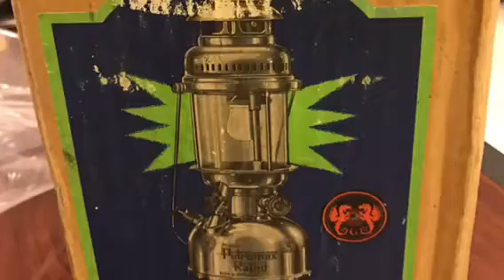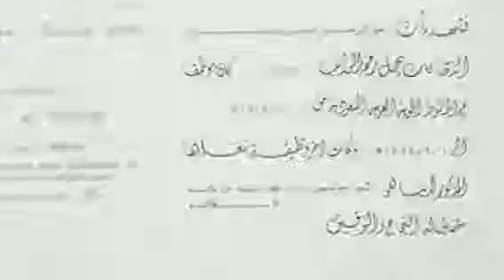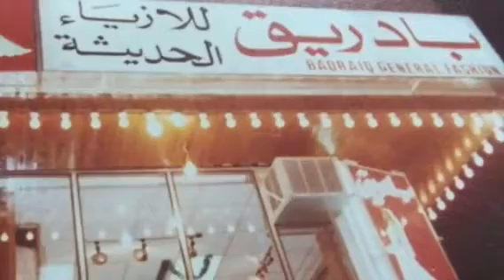رجل الأعمال أ. عبدالرحمن عمر بادريق وذكريات التجارة والأزياء والبدايات من الصفر الجزء الثاني 2️⃣